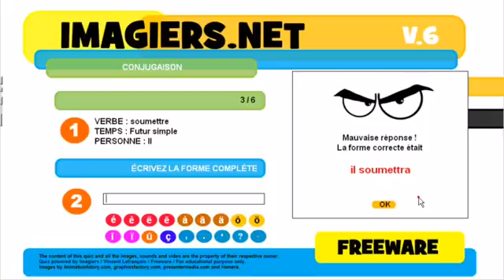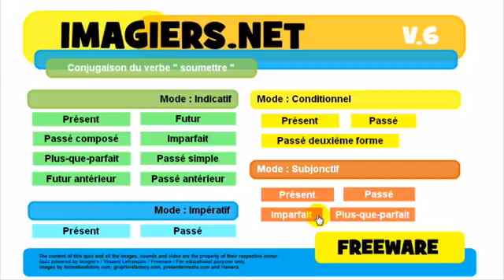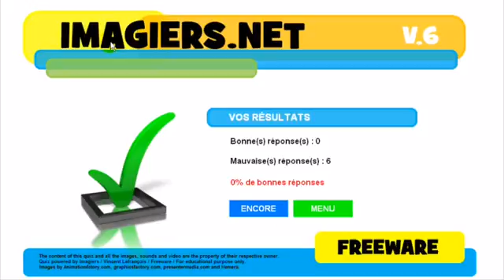Ranskan kurssi Conjugaison # soumettre